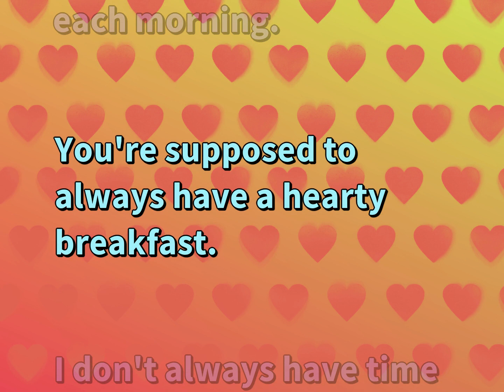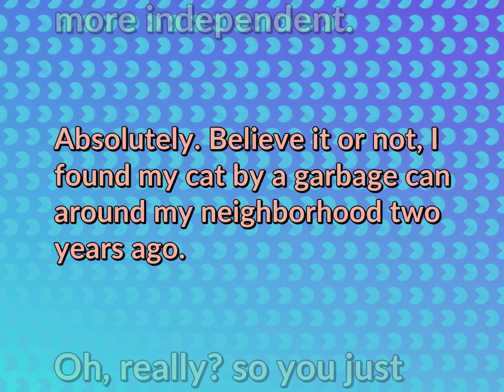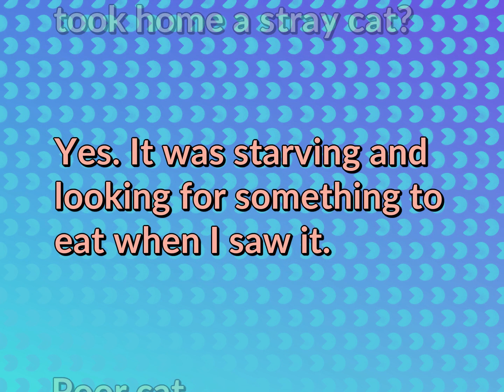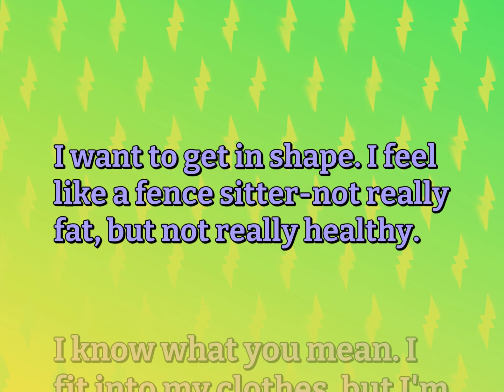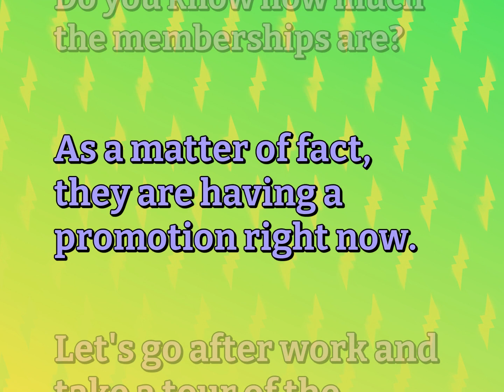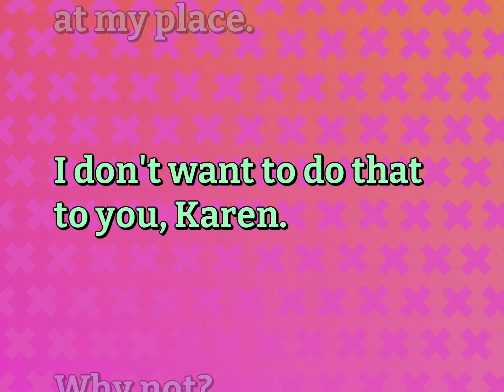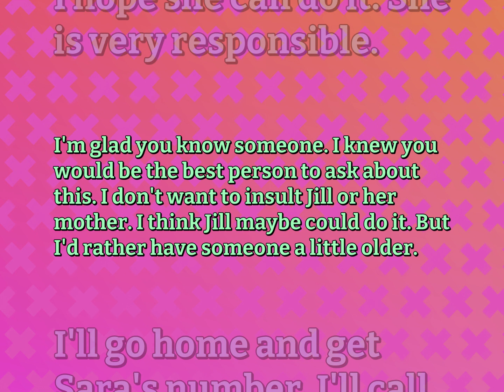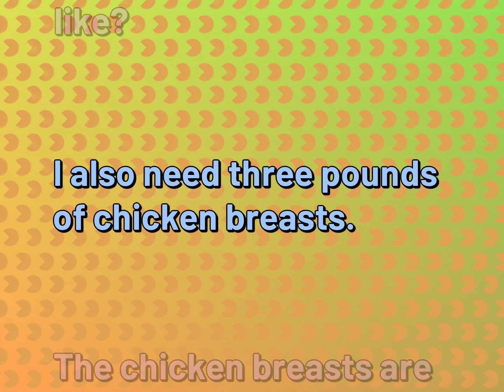85 Daily Conversational Sentences | Ordinary Life